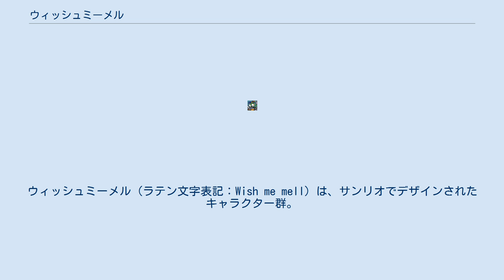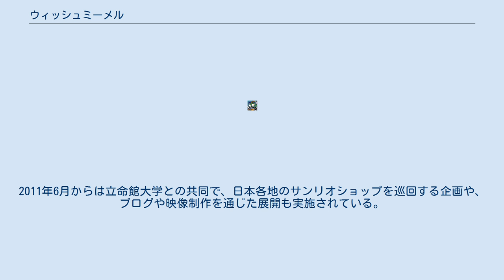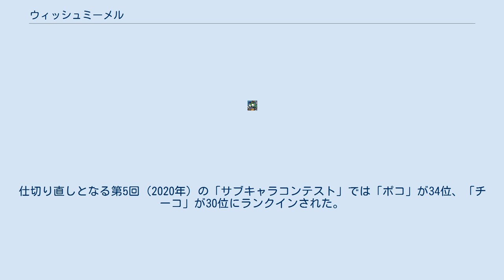ウィッシュミーメル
ウィッシュミーメル（ラテン文字表記：Wish me mell）は、サンリオでデザインされたキャラクター群。
デザイナーは奥村心雪。
10代後半から20代の女性をメインターゲットとしている。
プロモーションは立命館大学との共同で行われており、サンリオとしては初の産学連携の取り組みとなる。
 舞台は虹の向こうにある、「ありがとう」の気持ちでできた国「メルシーヒルズ」。
ここは純粋な心を持つ子供たちが誰かの幸せのために働き、「ありがとう」と感謝されることで、大きく美しくなっていく世界。
世界中から選ばれた7人の留学生の1人としてメルシーヒルズへと留学してきたメルと仲間達が、自分たち1人1人にとっての使命を探していく物語。
 建物はほとんどがカラフルな卵形になっている。
 註:本節の出典は特に記載が無い限り、及び、に依った。
メインキャラクターのメルは人見知りで、タマゴから出てこられなかったが、ファンからの後押しもあり、2011年1月25日にはメルを登場させ、ユーザーとの電子メールを通じた交流や、着せ替えなどのデジタルコンテンツの販売を開始した。
5月26日には、デジタルコンテンツ以外では初めての商品として、主婦の友社より絵本『Wish me mell ～虹色のコトバ～』が発売された。
2011年6月からは立命館大学との共同で、日本各地のサンリオショップを巡回する企画や、ブログや映像制作を通じた展開も実施されている。
 『いちご新聞』の読者投票企画「サンリオキャラクター大賞」で、第28回（2013年）において11位を受賞し歴代最高である。
 2013年サンリオキャラクター大賞の特別企画である「これやります宣言」で、「10位以内なら年賀状を届けます!」と宣言していたが、惜しくもランクインを逃した。
 第32回（2017年）は「なかよしアワード」を受賞した。
第34回（2019年）は「いちご新聞ベストランキングアワード」を受賞した。
サンリオキャラクター大賞いちご新聞ランキングでは2015年以降は10位圏内にランキングされている。
 2020年は、コロナ関連によるサンリオショップの臨時休業が相次ぎ、思うようにサンリオショップ店頭からの投票（チップde投票）が出来なかったため、サンリオキャラクター大賞終了後の6月12日から30日にかけて、スピンアウト企画の 「チップde投票リターンズ」がサンリオショップ各店舗で開催され、サンリオショップのひとつのハーモニーランドにおいての結果は「ウィッシュミーメル」は10位であった（この回の票は、公式にはサンリオキャラクター大賞本戦の結果には反映されない）。
 2021年は、サンリオキャラクター大賞は総合順位は12位だが、いちご新聞ランキングでは1位を獲得した。
 また、いちご新聞オリジナル企画で2016年より「サブキャラコンテスト」が開催されている。
第1回（2016年）の「サブキャラコンテスト」では「アロ」が23位にランクインされ、第2回（2017年）の「サブキャラコンテスト」では「ニィナ」が22位、「ルゥ」が29位にランクインされ、第3回（2018年）は「マリン」が14位にランクインされた。
第4回（2019年）は第1回（2016年）〜第3回（2018年）までの上位20キャラクター同士の決戦コンテストで、「ウィッシュミーメル」のサブキャラは「マリン」が48位にランクインされた。
仕切り直しとなる第5回（2020年）の「サブキャラコンテスト」では「ポコ」が34位、「チーコ」が30位にランクインされた。